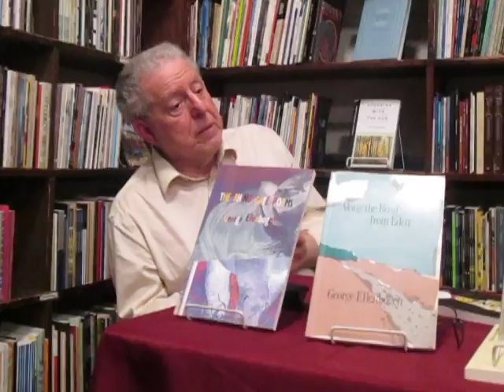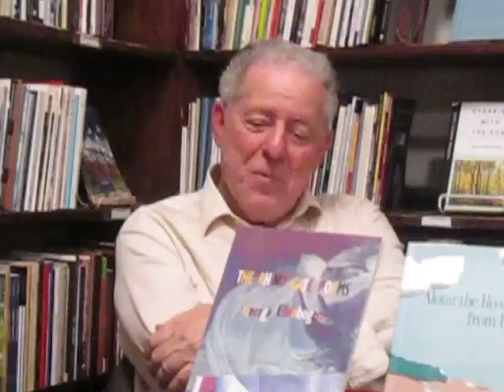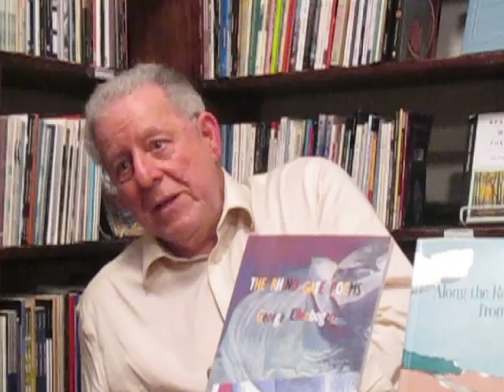GEORGE ELLENBOGEN, GROLIER BOOKSHOP, FRI. DEC. 12, 2015 87